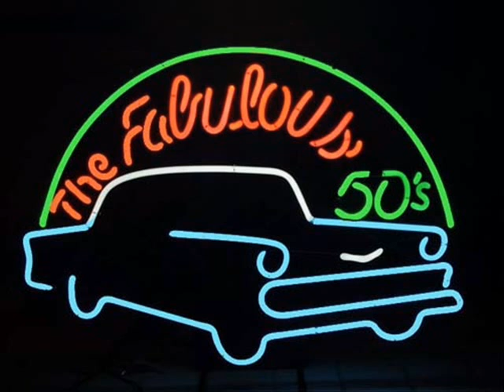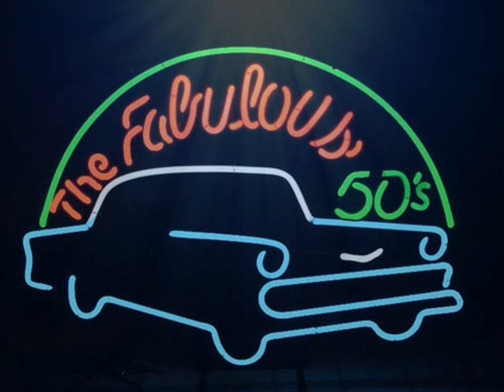LE PIU' BELLE CANZONI ANNI 50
1)  GUY MITCHELL - SINGING THE BLUES                                                     2)  BRENDA LEE - ROCKING AROUND THE CHRISTMAS TREE                              3)  BUDDY HOLLY - THAT' LL BE THE DAY                                                                       4)  FATS DOMINO - AIN'T THAT A SHAME                                                  5)  DANNY & THE JUNIORS - AT THE HOP                                             6)  THE EVERLY BROTHERS - WAKE UP LITTLE SUSIE                         7)  BOBBY DARIN - DREAM LOVER                                                                    8)  NEIL SEDAKA - OH CAROL                                                          9)  FRANKIE AVALON - WHY                                                         10) PAUL ANKA - PUT YOUR HEAD ON MY SHOULDER                   11) THE PLATTERS - SMOKE GETS IN YOUR EYES                             12) THE SKYLINERS - SINCE I DON'T HAVE YOU                             13) PHIL PHILLIPS - SEA OF LOVE                                                 14) JOHNNIE RAY - CRY                                                                   15) THE PLATTERS - THE GREAT PRETENDER                                16) ELVIS PRESLEY - DON'T BE CRUEL